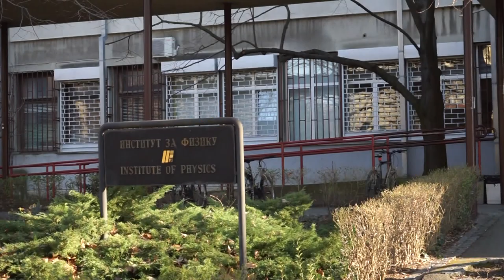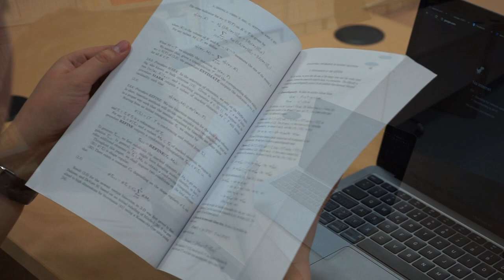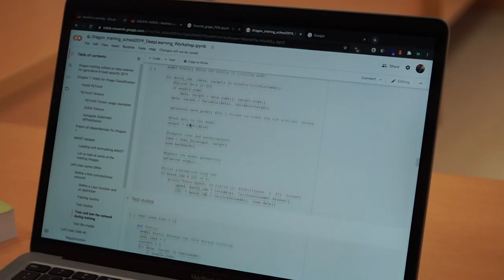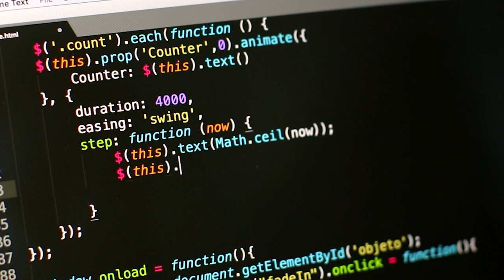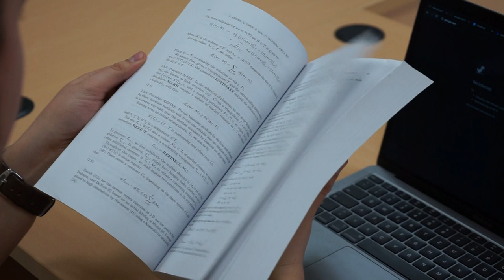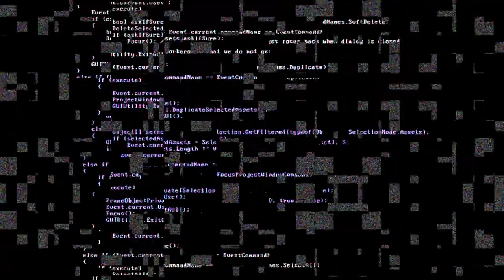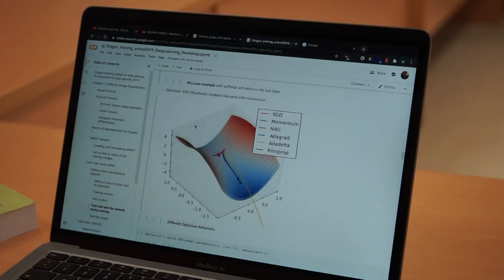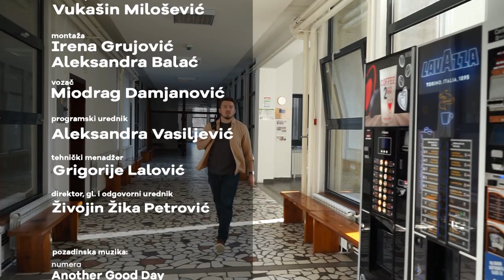Šampioni znanja - Mihailo Ilić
Mihailo Ilić je briljantan student doktorskih studija na Prirodno-matematičkom fakultetu Univerziteta u Novom Sadu, autor jednog naučno-istraživačkog rada, učesnik na projektu ASCAPE, govori engleski i nemački jezik, za izuzetne rezultate postignute tokom studija odlikovan je eminentnom nagradom „Aleksandar Saša Popović“!